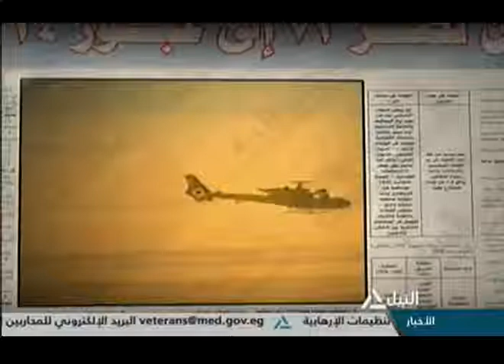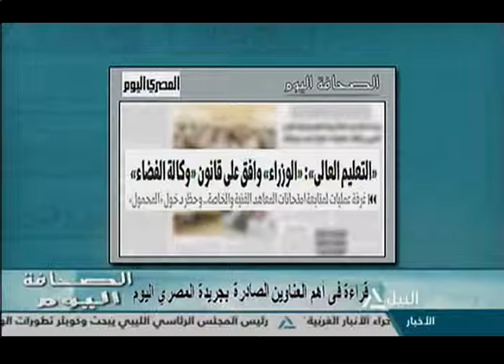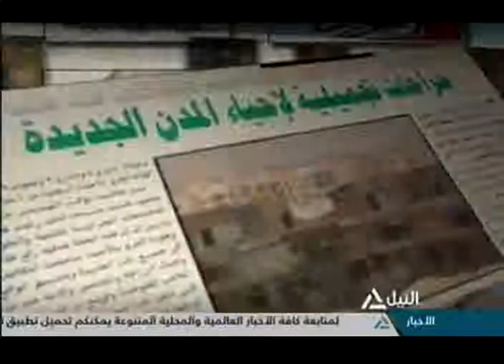الصحافة اليوم 6-5-2017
قراءة فى اهم العناوين الصادرة بجريدة المصري اليوم